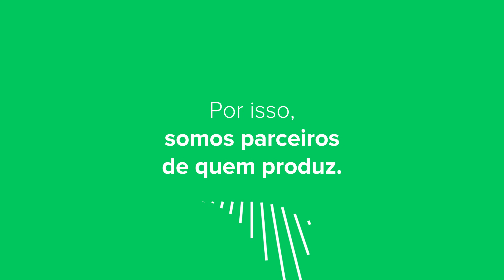Módulo I - Perfil Proprietário